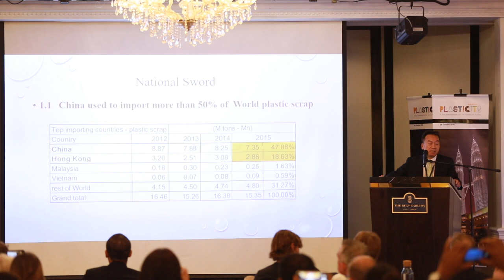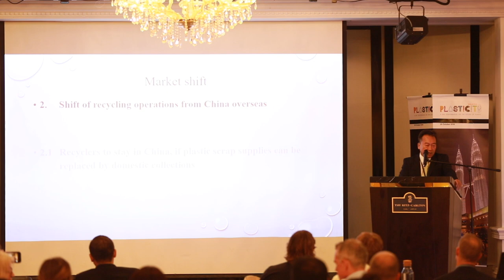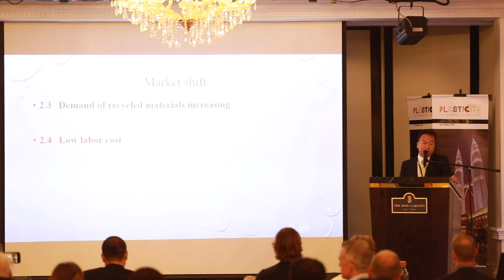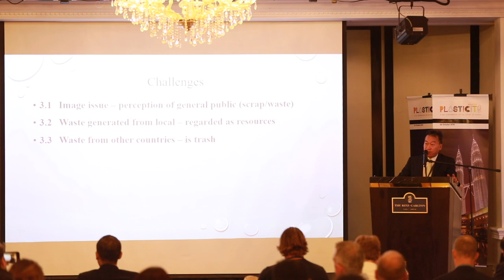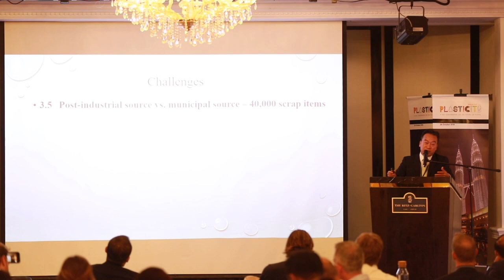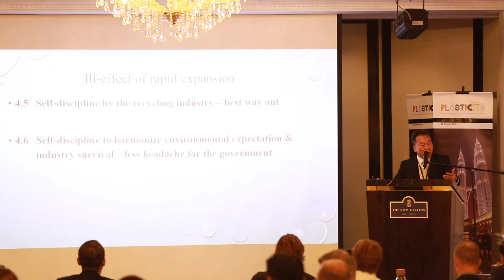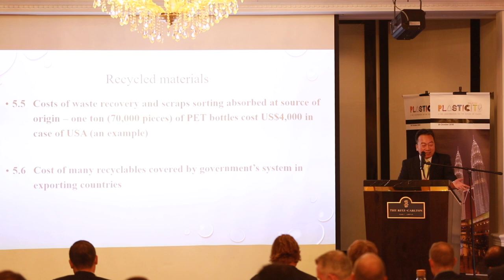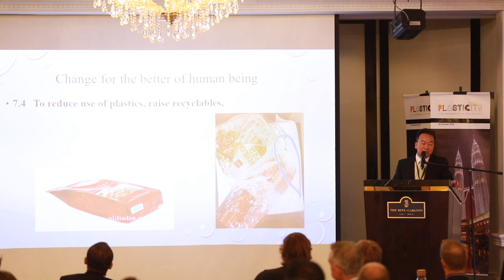Plasticity Malaysia - Dr Steve Wong (Fukutomi)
Dr Steve Wong (Fukutomi) speaking at Plasticity Malaysia, 25 October 2018